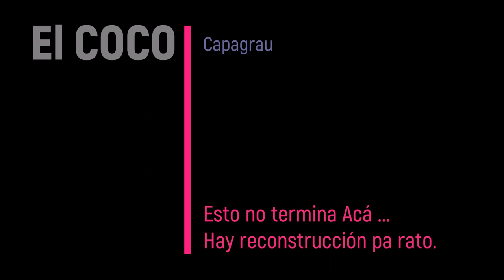Reconstrucción Parte 1 del Coco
Después de unos cuantos días y meses. comenzamos con una nueva etapa. el armado.